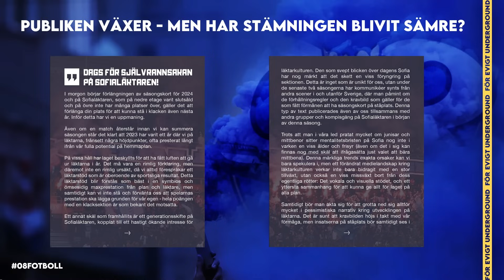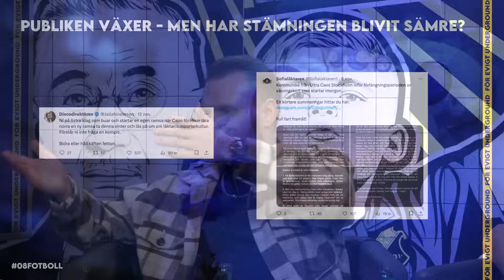"Många vet inte hur man beter sig på ståplats!" | Publiken växer - men blir stämningen sämre?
Bli medlem i kanalen för att få åtkomst till hela avsnittet och flera förmåner: